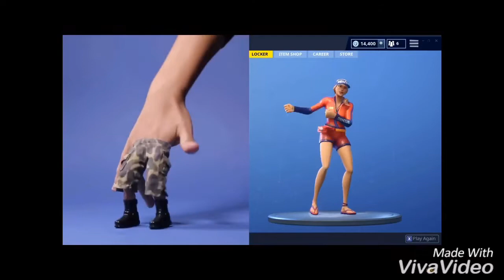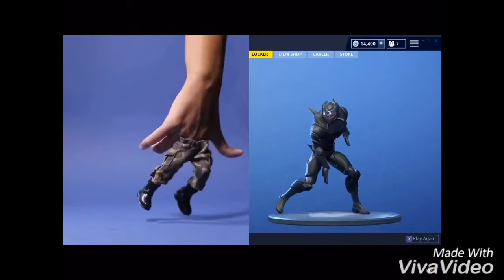Fortnite emotes / dance but with fingers | Shaft